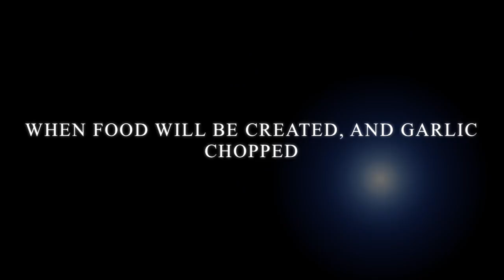A.Y. Telluride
This video is about A.Y. Telluride